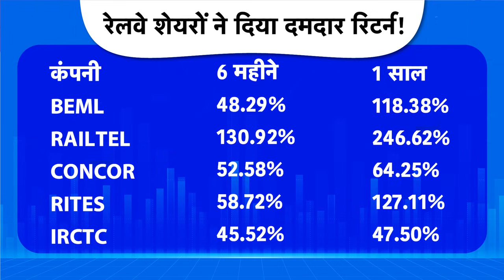Railway को सरकार से मिली सौगात, Share भरेगा फर्राटा! |BIZ Tak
Amrit Bharat Express Trains: Indian Railways set to introduce 50 new Amrit Bharat trains, says Ashwini Vaishnaw.
BizTak Premium ज्वाइन करने के लिए क्लिक करें .